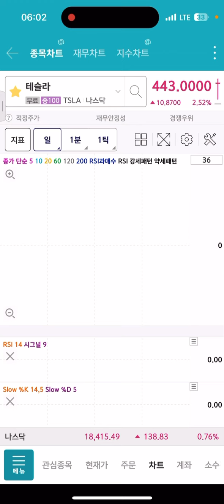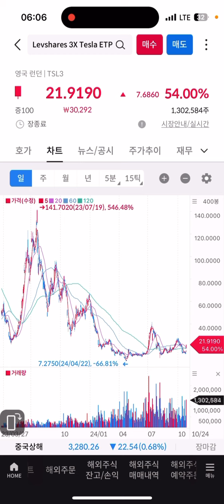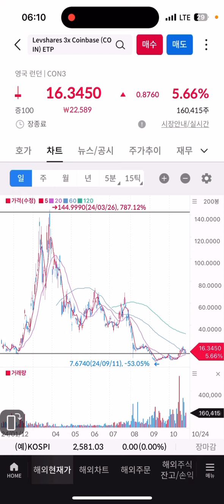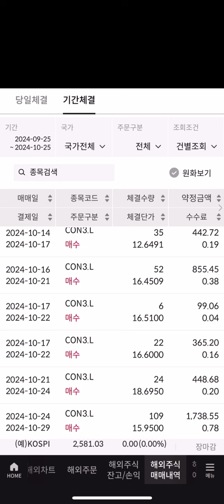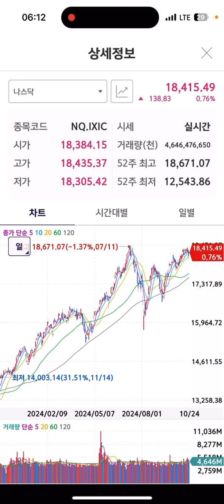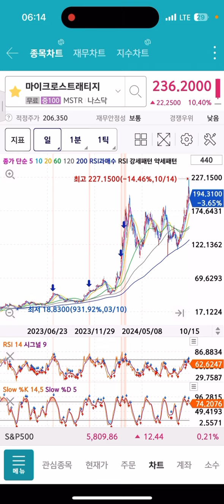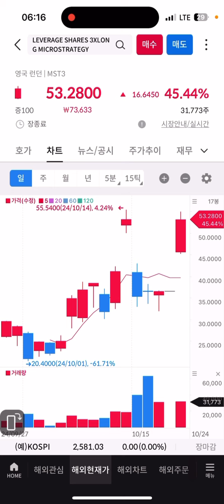죽은자식 테슬라가 살아났습니다 삼슬라는 52% 초 급등했습니다 그리고 무조건 COLN CON3 MSTU 꼭 매수하세요